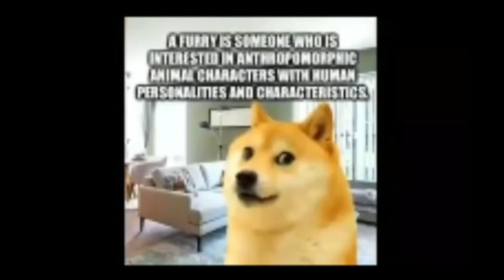just some down bad videos- only half are about being down bad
half of them aren't about being down bad, in fact i don't even know what's down bad, I'm just desperate for content. subscribe and press bell or i will upload your down bad videos (if you could please send them to be uploaded).
 or trade offer.
you receive - pretty much nothing except shitty content)